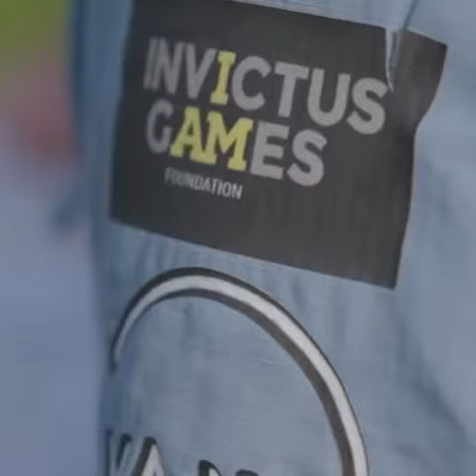Walking with the wounded